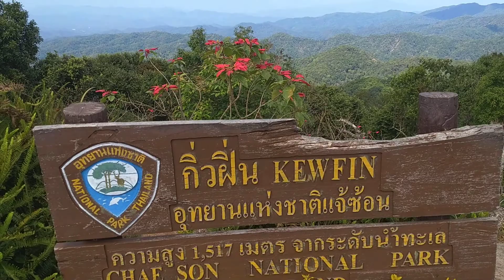Kew Fin Mae Kampong, Chiang Mai กิ่วฝิ่นแม่กำปองเชียงใหม่ 10/02/2021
Kew Fin Mae Kampong, Chiang Mai
10/02/2021